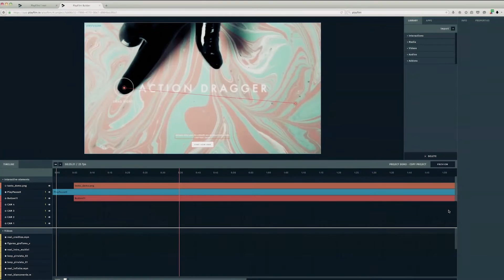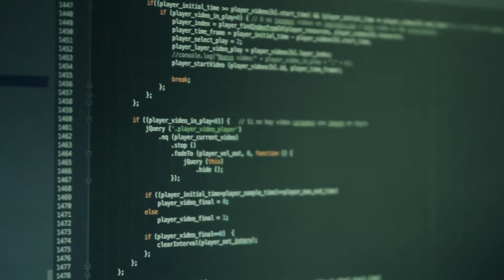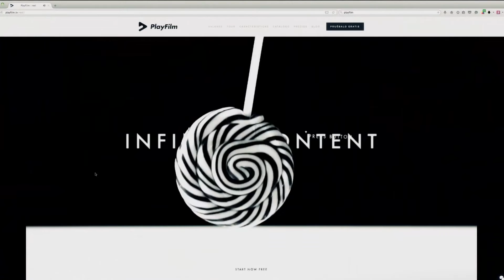26ª Expo Day CEEI. Playfilm HD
Empresa dedicada al desarrollo de soluciones tecnológicas para el mercado publicitario, con el fin de aumentar la efectividad de las acciones de comunicación desarrolladas por los anunciantes.

Han desarrollado un software de edición que optimiza la producción y publicación de vídeos interactivos y permiten al usuario final interactuar de muy diferentes modos con la marca del anunciante. Su sistema está completamente en la nube y convierte cualquier tipo de vídeo en interactivo en apenas unas horas y sin necesidad de programadores.